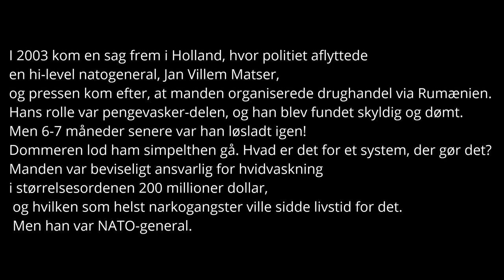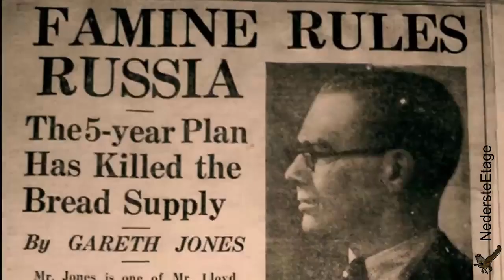FAKE NEWS i en Verden af FAKE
Har vi nogen som helst mulighed for at forstå Verden gennem de medier, der tilbyder os et billede af Verden? Eller er medierne blevet et recirkulerende kloaksystem af FAKE-ness?